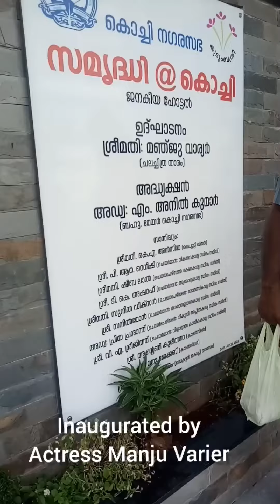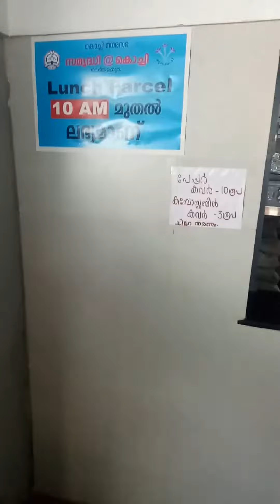പത്ത് രൂപക്ക് ഊണ് /Samridhi Kochi/Kochin corporation / Things unkown to most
Samridhi kochi is a daily minimum rate food supply programme organised by Kochin corporation inaugurated by Malayalam cine actress Manju varrier in 2021 in order to create a hunger free city .Watch full video to know more.